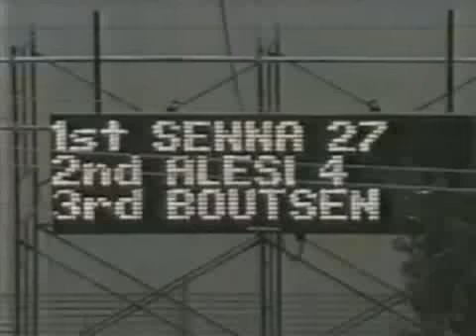1990 F1 America GP Digest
Round 1 phoenix.
-Senna(winner) vs Alesi.
-Berger(Pole),Foitek crash
-Mansell spin.